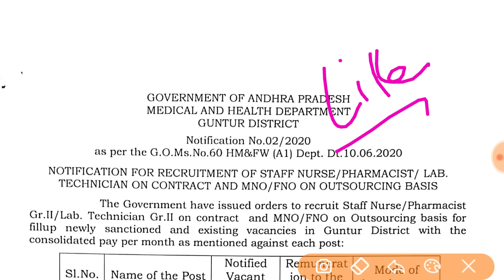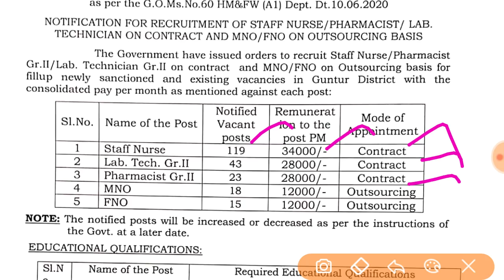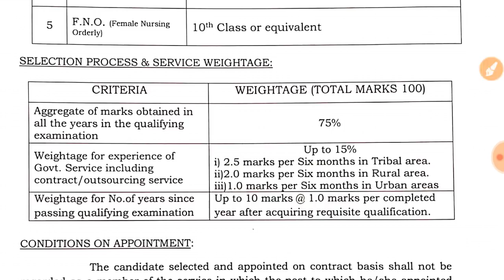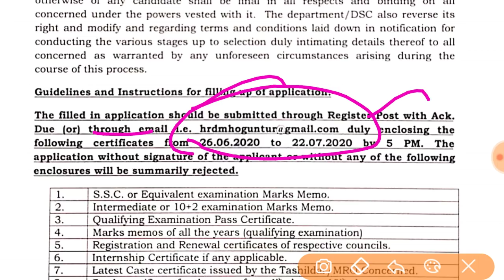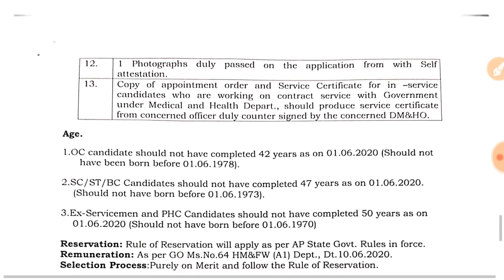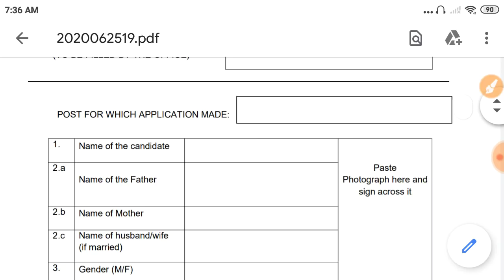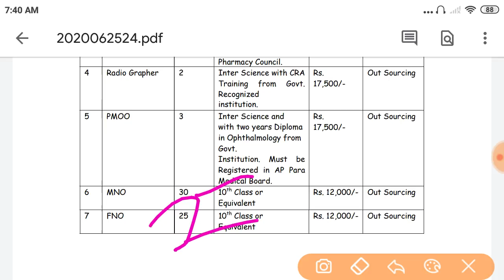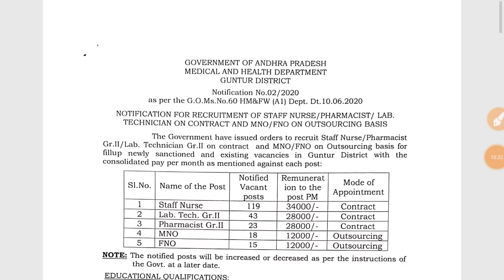Ap లో 10వ తరగతి అర్హత తో ఉద్యోగాలు విడుదల || Ap 10th jobs notification 2020